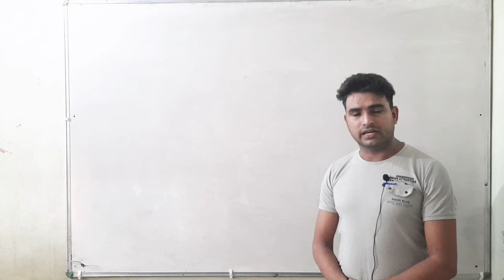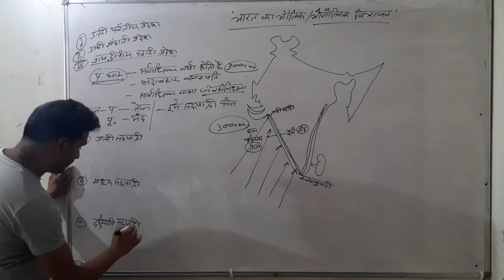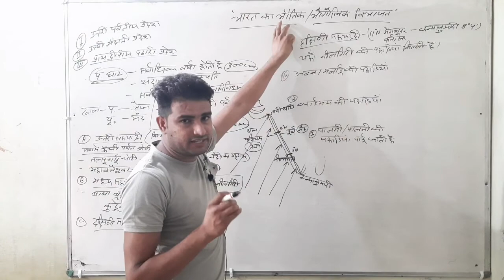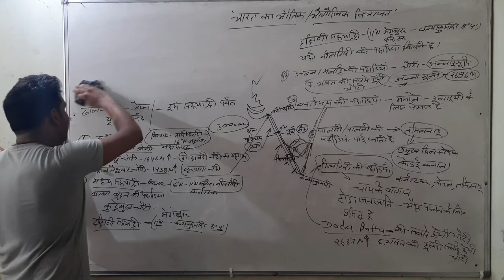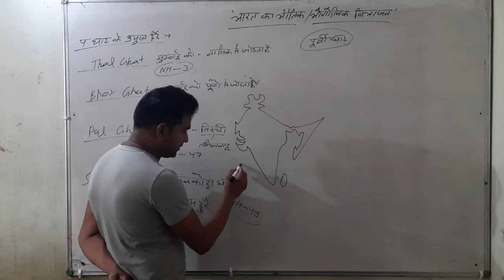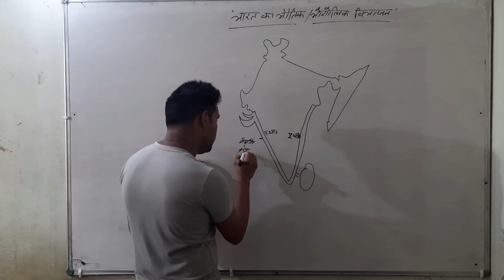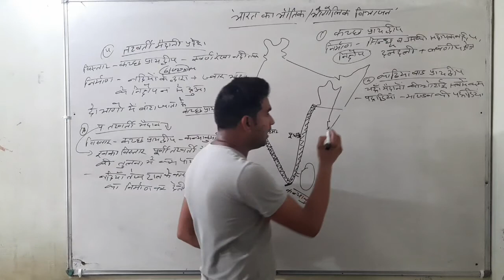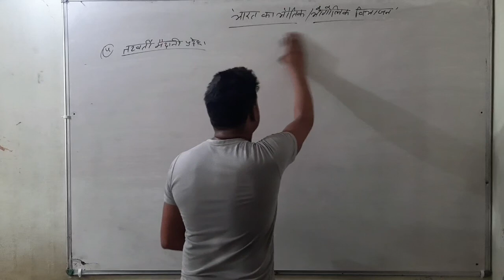भारत का भौतिक विभाजन [Physical Features of India Part -7) discovery Classes jaipur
Geography by - Pushpendra sir